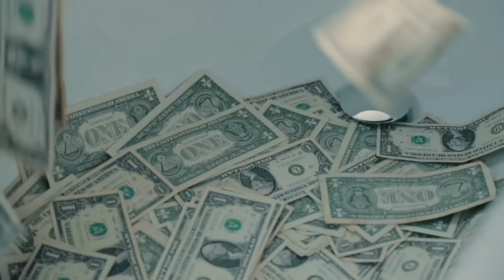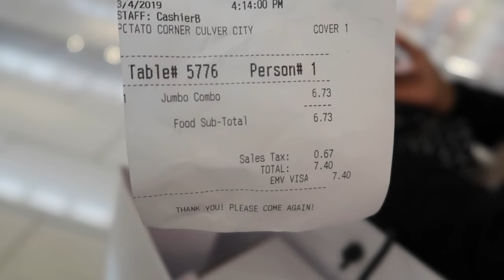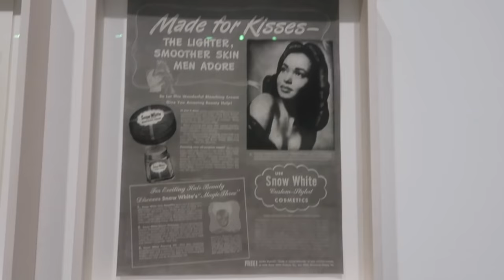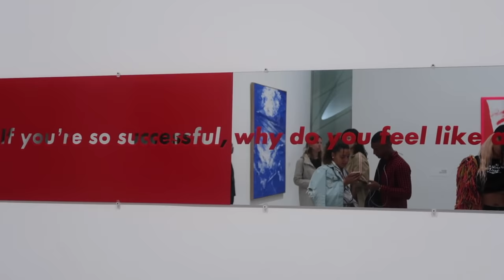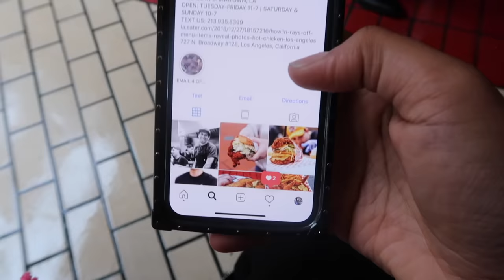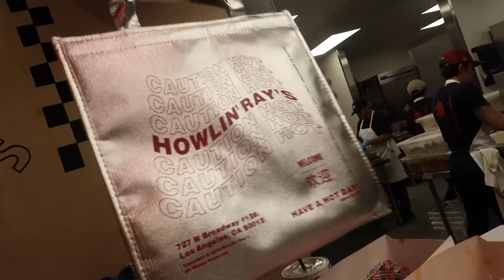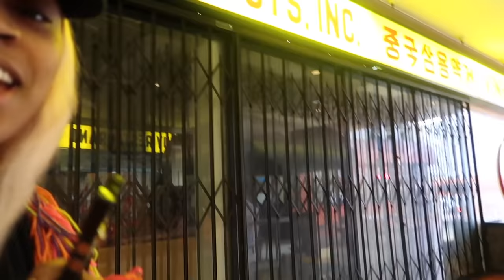HE STilll GOT ME WAITING SMHHH VLOG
OCTAVIA OUTLAW
819 West Washington Blvd #151922